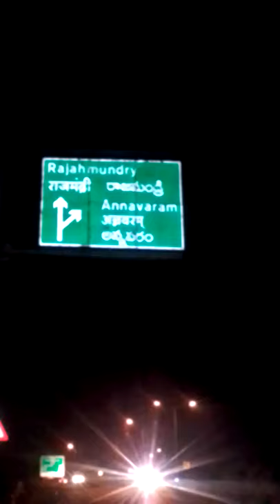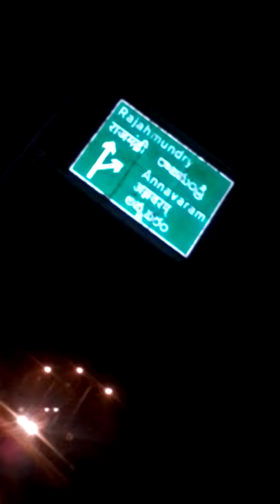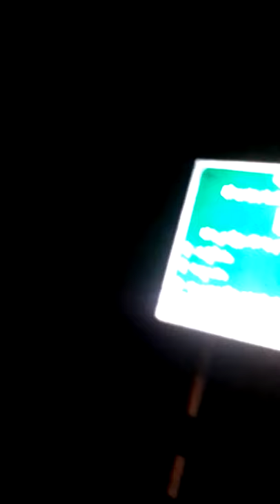HighWay Under qualifieDestroyer SinnersPOLs'23FOB ACCIDENTS,...LIST GOesENDLESS,CALCI01AvTaRAPTNCSPR